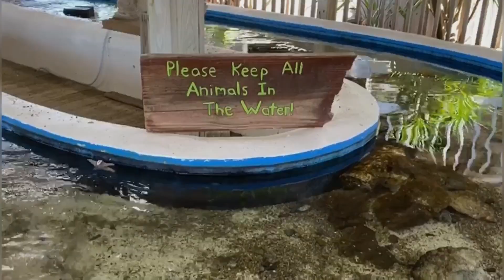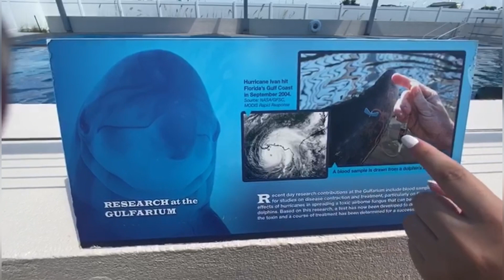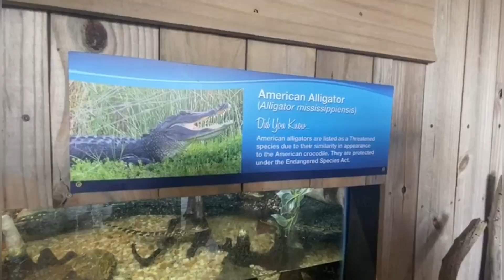AQUÁRIO DA FLÓRIDA🇺🇸🇺🇸🇺🇸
Oiiiii famíliaaaaa! Vocês irão ver nesse vídeo o lindo mundo aquático. Como golfinhos, focas, pinguins, tartarugas e etc. e outros lindos animais. Esperamos que vocês gostem do vídeo!❤️❤️🇺🇸